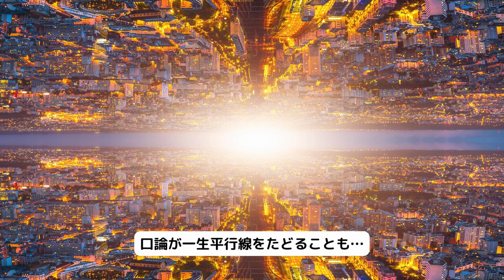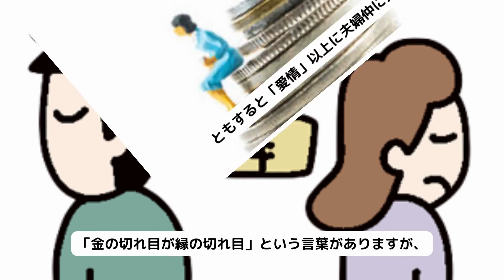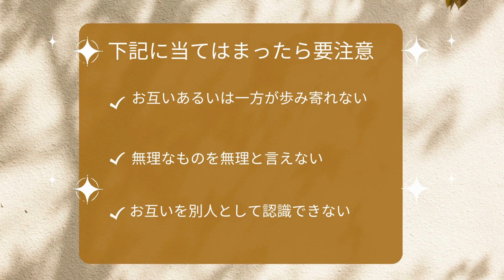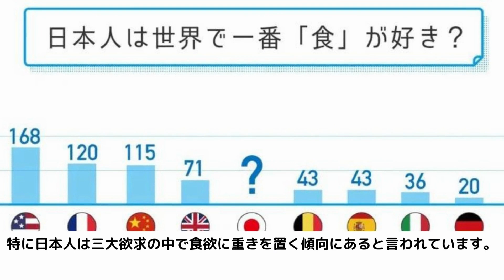【必見！】夫婦喧嘩の原因と仲直りの方法教えます！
みなさんは夫婦・パートナーとけんかはしますか？喧嘩の原因と仲直りの方法をコメント欄で教えてください！

結婚・離婚にまつわる話では、芸能人やネット上、自身の結婚や離婚、子育て、嫁姑問題などを題材に動画を作っています！

この動画はCanvaを使用して作成しています。登録はこちらから！